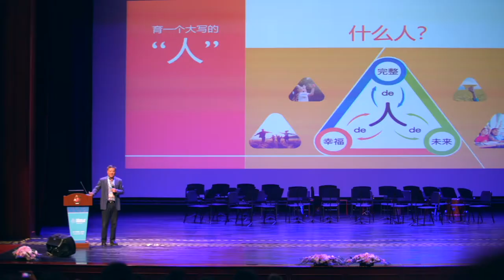Festival of Education 2021 @ Wellington College Hangzhou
Wellington College China concludes its 5th EdFest in Hangzhou